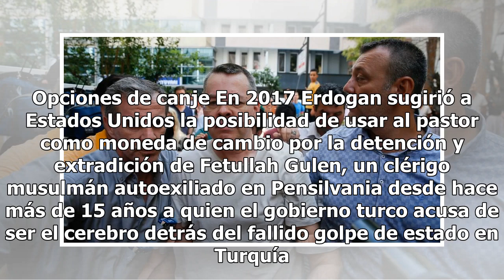Quién es Andrew Brunson, el pastor evangélico estadounidense preso en Turquía por el que Trump am...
Quién es Andrew Brunson, el pastor evangélico estadounidense preso en Turquía por el que Trump amenaza al gobierno de Ankara

Brunson permanecía en prisión desde 2016, acusado de formar parte de un grupo terrorista armado Le acusan de cometer delitos graves. El pastor evangélico estadounidense Andrew Brunson fue encarcelado en octubre de 2016 durante la ola de detenciones que realizó el gobierno de Turquía tras el fracasad...